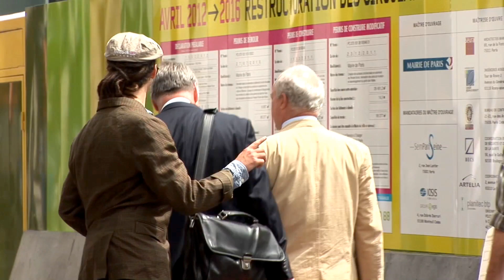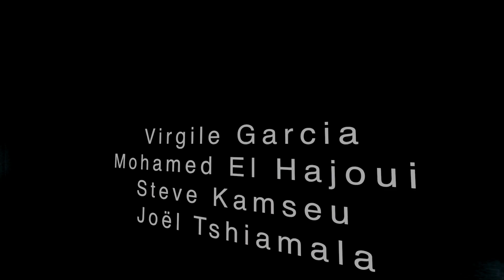Bonjour Panam (Court Trajmé)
Bonjour Panam

extrait du spectacle chorégraphique "Ex-ils" Cie No MaD

Direction Artistique: Mehdi Slimani

Interprétation: Steve Kamseu / Mohamed El Hajoui/ Virgile Garcia/ Joêl Tshiamala

Réalisation: Arthur Monfrais

Montage: Universal Motion Capture